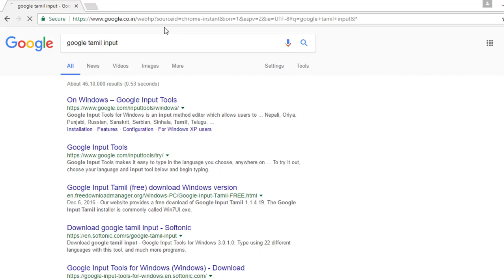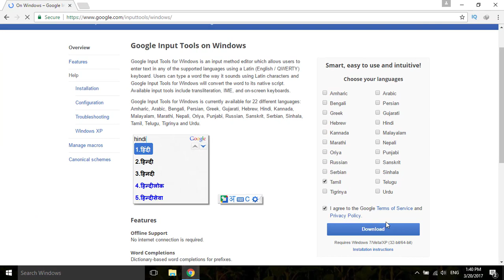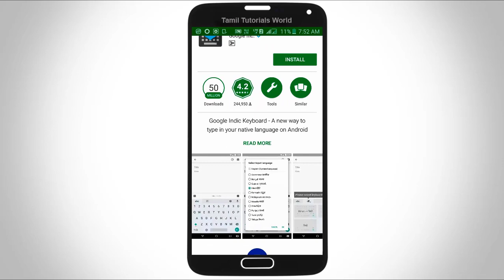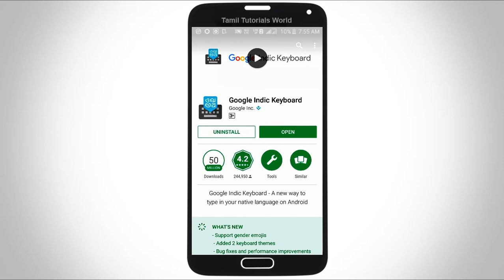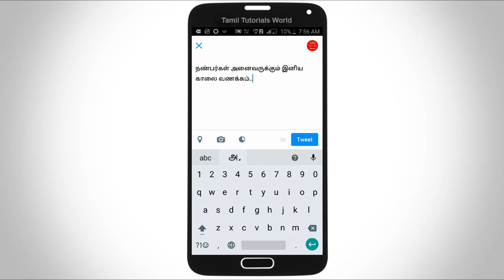How to Type in Tamil Android & PC Tamil Tutorials World_HD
இந்த வீடியோவில் தமிழில் டைப் செய்வது எப்படி? என்பது பற்றி பார்ப்போம்..